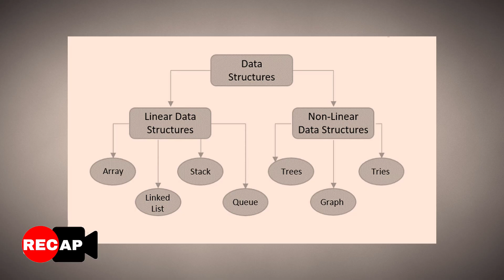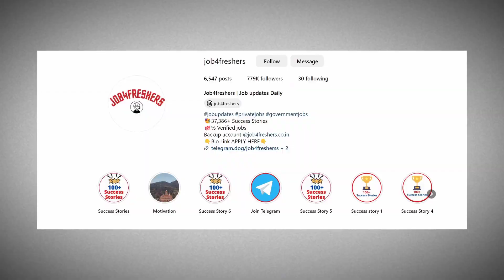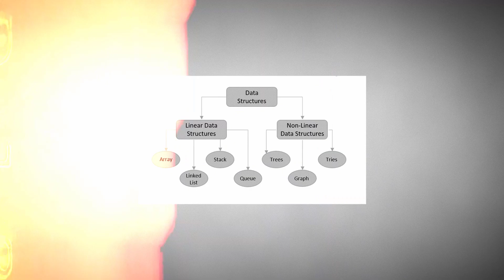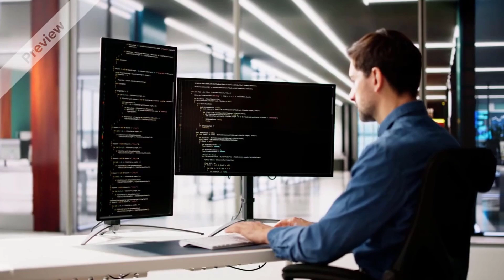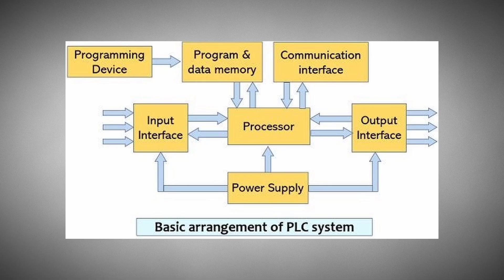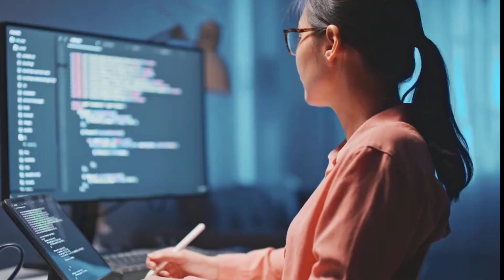Software Engineer to Embedded System | How to get into Embedded System, Roadmap to get into Embedded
Software Engineer to Embedded System | How to get into Embedded System  Roadmap to get into Embedded @ajsinghrawat

1:38 - Role in capgemini
2:11 - Capgemini Training
2:43 - How you got into an embedded system
3:29 - Capgemini Embedded System Training
4:00 - Embedded System key skills
4:50 - Importance of DSA
5:28 - embedded C role
5:55 - Basic microcontroller
7:12 - Training in Embedded System
7:46- How to get into the Embedded System
8:18- What tool do we use in the industry
8:56 - Working in software or hardware
9:52 - How to work on embedded system
12:02 - final year projects
15:40- not aware of embedded
16:51- Current CTC
18:10 Top Learning

Quantitative Aptitude

Quantitative Aptitude

Logical Reasoning

Tabletop Stand